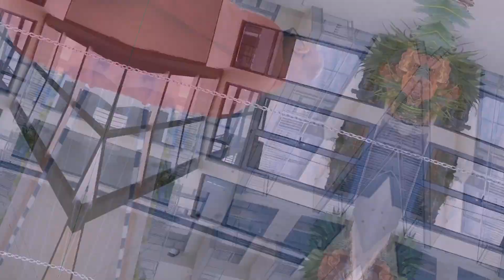Millennium Heights in 2023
We're looking forward to having an amazing 2023! With Millennium Heights block 3 coming out of the ground and introducing Block 4 to the market, we're in for an exciting year! Watch this space.